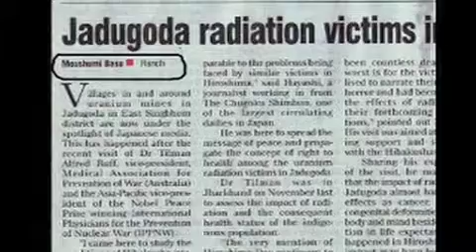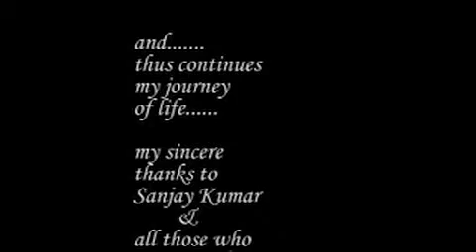Moushumi Basu, WAVE videoblogger from Jharkhand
Moushumi is an experienced journalist from Ranchi who has written for the BBC among other publications. She is glad to be creating videos that expose stories of tribal exploitation, uranium radiation and superstition for WAVE.  Distributed by Tubemogul.